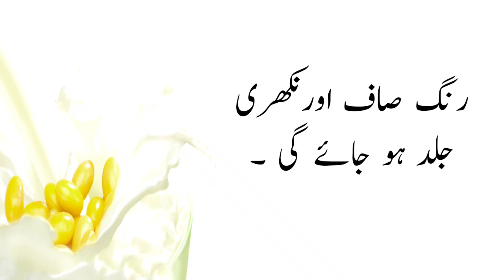Khushk Jild Ko Narm O Mulaim Bnanay K Lye Mufid Nuskha || Beauty Tips || Sadia Sultan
Welcome to"Sadia Sultan"YouTube Channel

I declare that all slideshow belong to me. Photos all are taken from Google image search and using the advanced image search options. All images were fairy used during the making of this video for education purpose. I am neither a poet not a writer I am simply narrator.